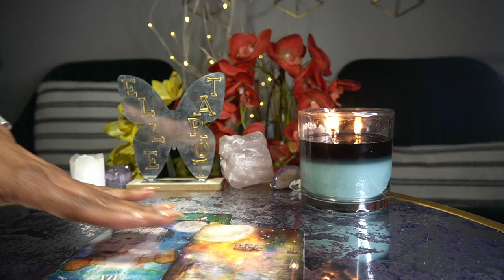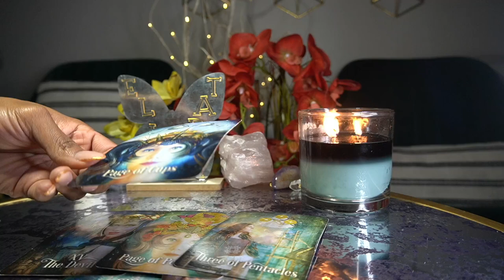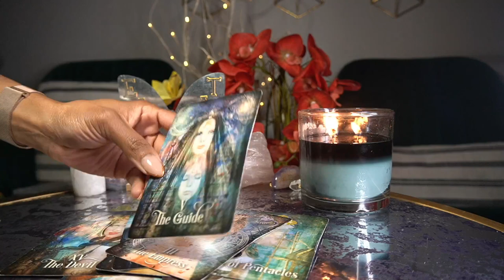AQUARIUS APR '22 WOW! WHATEVER YOU ARE DOING IT'S WORKING BIG TIME!